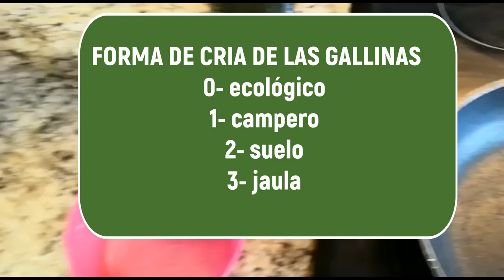HUEVO FRITO PERFECTO - MEJOR QUE ITACHI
Freír un huevo no es cosa menor ni mayor.
Pero a veces puede complicarse si no atendemos pequeños detalles.
En este vídeo os explicamos 4 pequeños trucos sencillos para poder preparar el huevo frito perfecto.
Para que el huevo frito salga redondo, redondito, perfecto, con la yema en el centro en el medio y muy bonito.
Esperamos que os guste y nos dejéis abajo vuestros comentarios.
Gracias por vernos, leernos y seguirnos! Un abrazo!